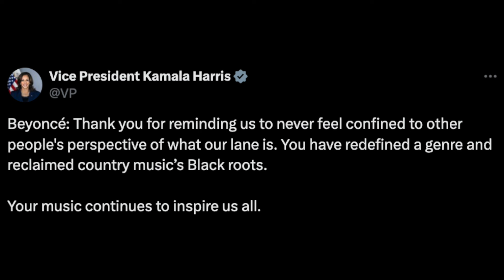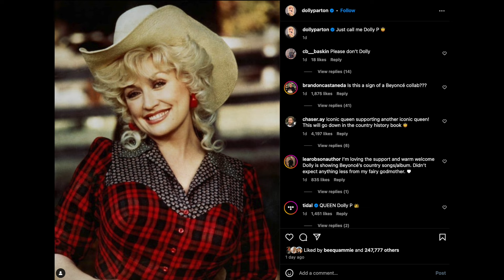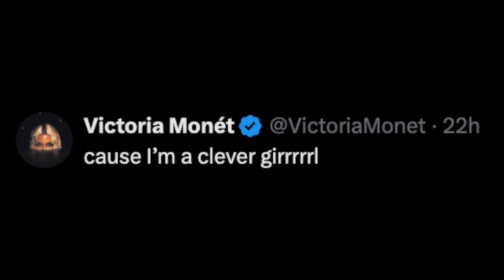Celeb Reaction to Beyonce's 'Cowboy Carter' Album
Graeme O'Neil takes a look at some celebrities' reactions to Beyonce's "Cowboy Carter" album, inclulding U.S Vice President Kamala Harris, Halle Berry, Victoria Monet, Dionna Warwick, Ryan Seacrest, and Sarah Paulson.